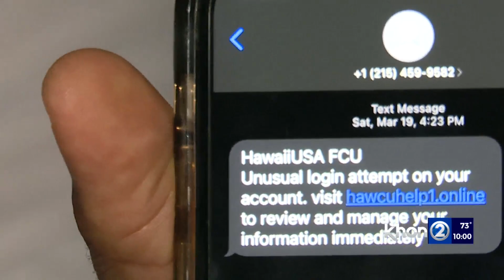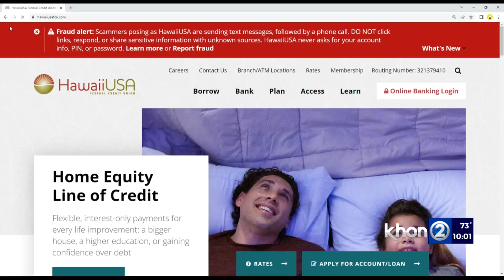Spam texts increase with scam links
HONOLULU (KHON2) -- You may have escaped robocalls, but a new phone frenzy is hitting many devices: robotexts.